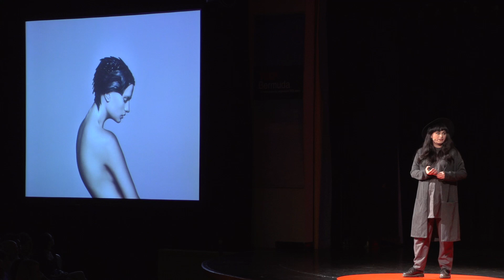Intelligent textiles | Lauren Bowker | TEDxBermuda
This talk was given at a local TEDx event, produced independently of the TED Conferences. Textile “alchemist” Lauren Bowker has created an ink that changes colour based on the environment. She impregnates her dye into fabric and feathers, then constructs clothing and sculpture that reacts to chemicals in the atmosphere.

Founder of T H E U N S E E N Lauren Bowker- Having graduated from the Manchester School of Art with the award winning Carbon emission sensing ink PdCl2, went on to study printed textiles at the Royal College of Art London; where she developed further multi-sensory chromic colour-change inks. Portrayed to the world through provoking pieces, magic materials and extraordinary experiences.  Welcomed amongst the materials industry from aeronautics to couture under the name PHNX.

Since then Lauren has exhibited world wide from Paris Fashion week to The Royal Academy of Engineering, the Barbican and the Victoria & albert museum. With frequent acknowledgement spanning notable Wired Magazine to fashion focused Dazed and Confused. Receiving numerous awards for her imagination and innovation along the way. Lauren sits on the Board for the European Council for the Internet of Things.